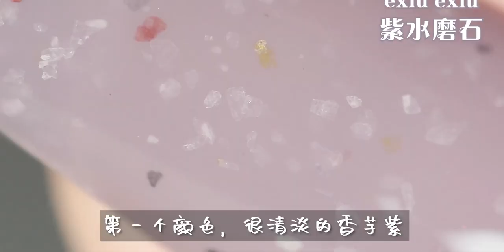【优越又惊恐】少女心破防！谁涂谁好看的呃咻指甲油来了！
美甲,种草,时尚风向标,日常,时尚,测评,指甲油,安利,美甲视频,打卡挑战